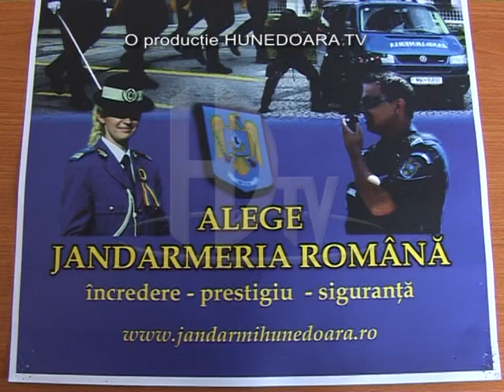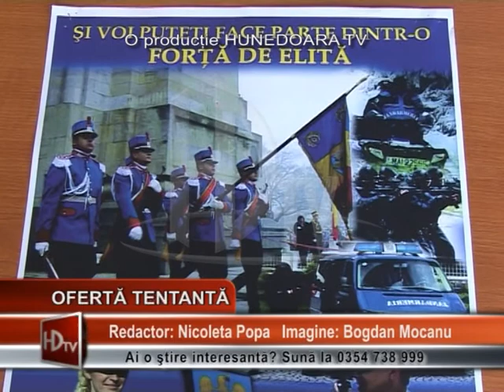OFERTĂ TENTANTĂ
In judetul Hunedoara, criza economico-financiara si-a pus amprenta mai ales asupra locurilor de munca. Astfel că, o slujba in cadrul Inspectoratului pentru Situatii de urgenta, sau la jandarmerie inca mai constituie garantia unui loc de munca stabil pentru tinerii hunedoreni. In consecinta, nu-i de mierare ca scolile militare au inceput deja prezentarea de oferte si inscrierile pentru tinerii care doresc sa lucreze in aceste domenii.